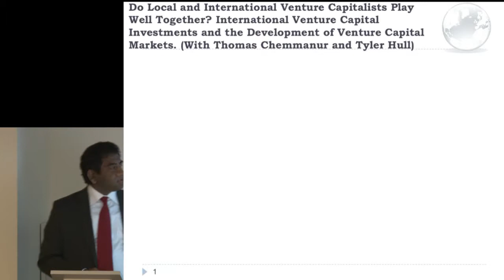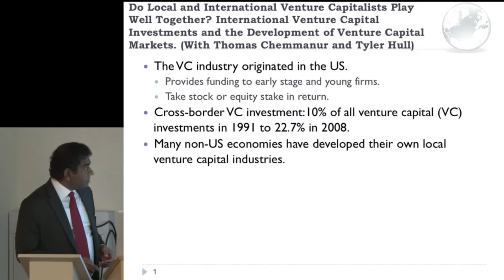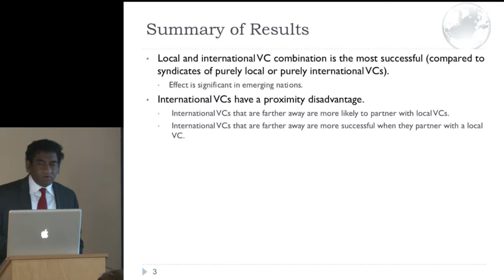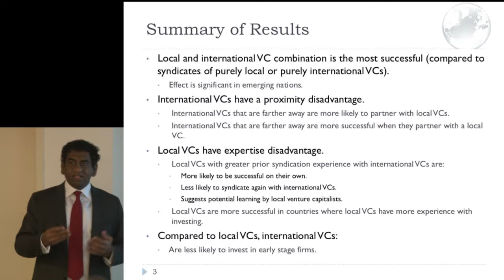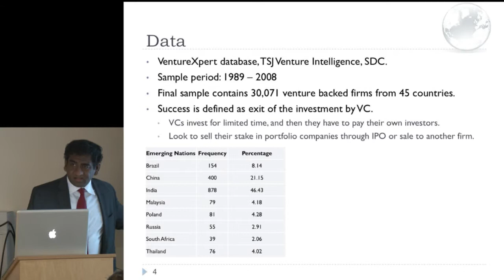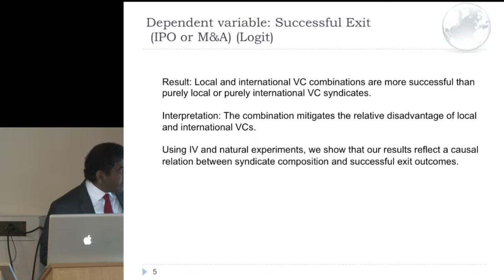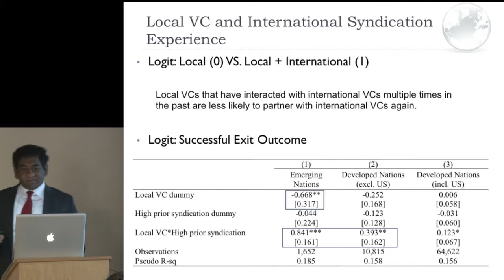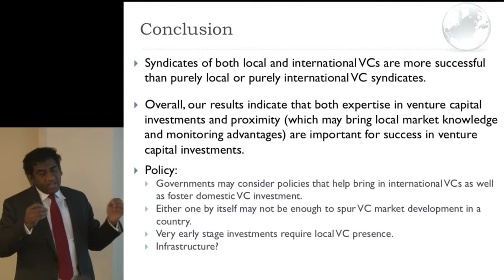Karthik Krishnan's Presentation at the D'Amore-McKim Research Showcase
Watch Karthik Krishnan, Northeastern University, "Do Local and International Venture Capitalists Play Well Together? International Venture Capital Investments and the Development of Venture Capital Markets" presentation at the 2013 D'Amore-McKim School of Business Research Showcase at Northeastern University, Boston MA.